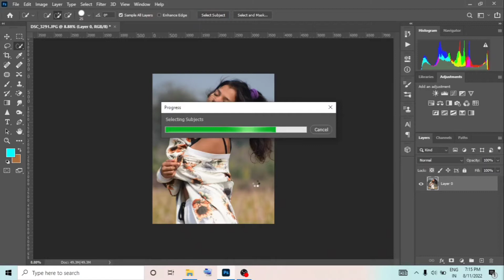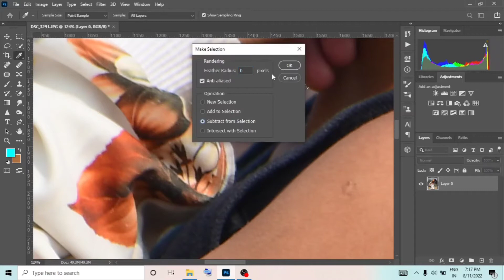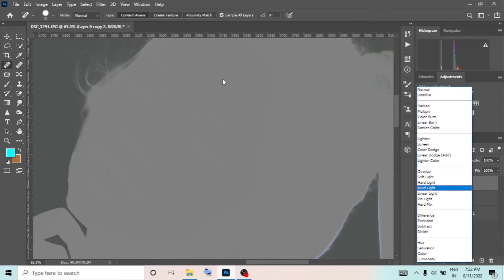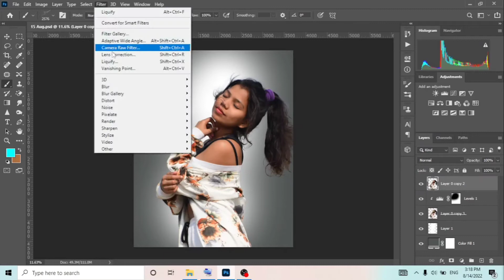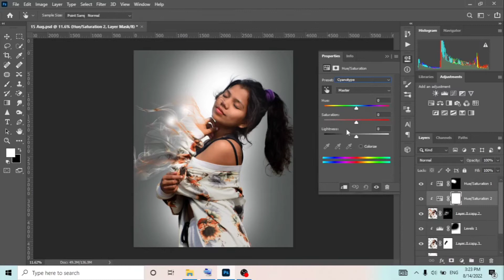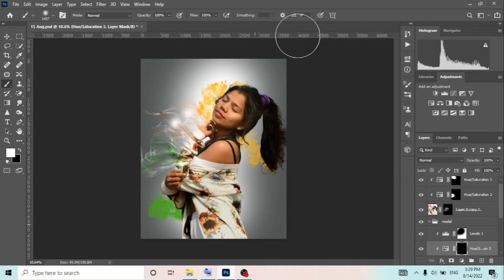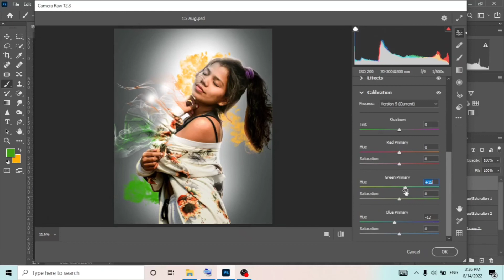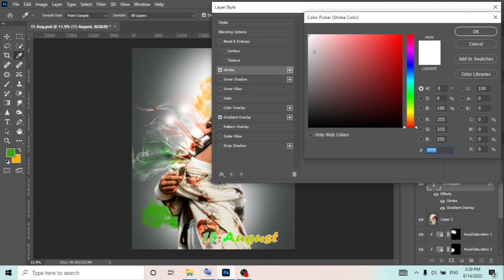15 August photo editing | Independent day photo editing | GS Edit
15 August photo editing | Independent day photo editing | GS Edit

1. 15 August photo editing
2. independent day photo editing
3. 15 August photo editing PicsArt
4. 15 August photo editing 2022
5. independent day photo editing 2022
6. 15 August manipulation photo editing
7. photo editing Photoshop
8. photo editing tutorial
9. 15 August photo editing png

Gauravsharma"Gauravsharma"
GS Edit"GSedit

1. 𝗠𝗶 𝟭𝟭𝗫 𝟱𝗚 𝗖𝗼𝘀𝗺𝗶𝗰 𝗕𝗹𝗮𝗰𝗸 𝟲𝗚𝗕 𝗥𝗔𝗠 𝟭𝟮𝟴𝗚𝗕 𝗥𝗢𝗠 | 𝗦𝗗 𝟴𝟳𝟬

2. 𝗠𝗶 𝟴𝟬 𝗰𝗺 (𝟯𝟮 𝗶𝗻𝗰𝗵𝗲𝘀) 𝗛𝗗 𝗥𝗲𝗮𝗱𝘆 𝗔𝗻𝗱𝗿𝗼𝗶𝗱 𝗦𝗺𝗮𝗿𝘁 𝗟𝗘𝗗 𝗧𝗩

3. 𝙋𝙏𝙧𝙤𝙣 𝘽𝙖𝙨𝙨𝙗𝙪𝙙𝙨 𝙑𝙞𝙨𝙩𝙖 𝘽𝙡𝙪𝙚𝙩𝙤𝙤𝙩𝙝 𝙏𝙧𝙪𝙡𝙮 𝙒𝙞𝙧𝙚𝙡𝙚𝙨𝙨 𝙄𝙣-𝙀𝙖𝙧